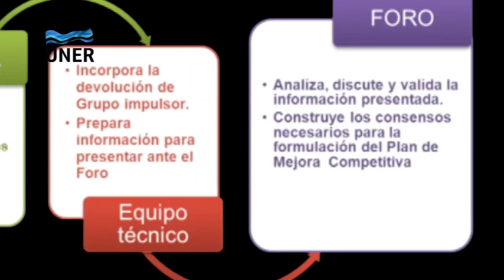Cluster de la Nuez Pecán en Entre Ríos